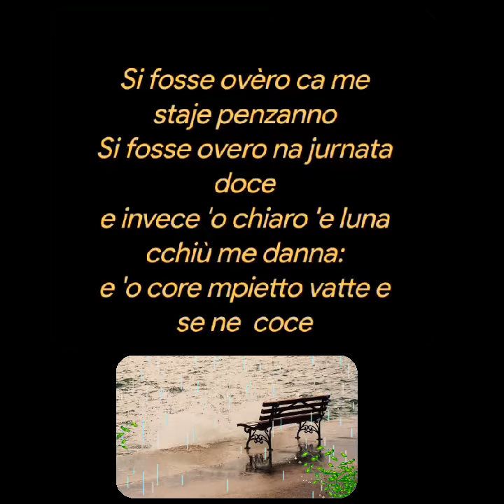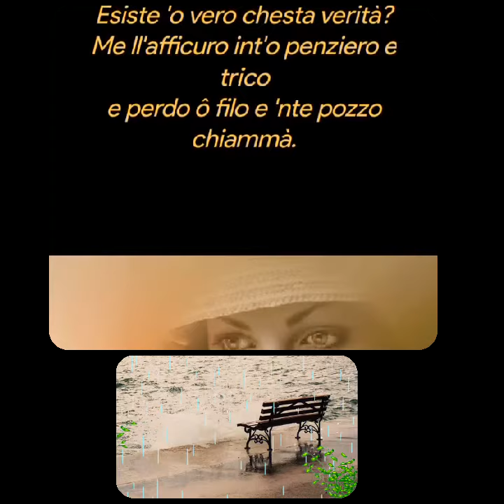Merlino Biagio Si fosse overo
Si fosse overo

Si fosse ovèro ca me staje penzanno
Si fosse overo na jurnata doce
e invece 'o chiaro 'e luna cchiù me danna:
e 'o core mpietto vatte e se ne  coce

Si fosse ovèro, 'o mare, cummigliasse
ogni pprincipio 'e tutt''e nfamità
e invece allicca 'a rena e po' arrepassa
ogni rragiona chiena d'onestà.

'E vvote quanta smanie senza suonne
pecchè 'stu munno fraveca buscie
e ddint''e mmane cantano tempeste
e ncuorpo 'a mme tanta malincunia .

'Evvote sonno e sonno, ma a cchi 'o ddico?
Esiste 'o vero chesta verità?
Me ll'afficuro int'o penziero e trico
e perdo ô filo e 'nte pozzo chiammà.

Biagio Merlino
08 Novembre 2016